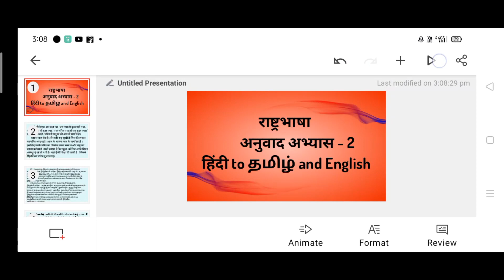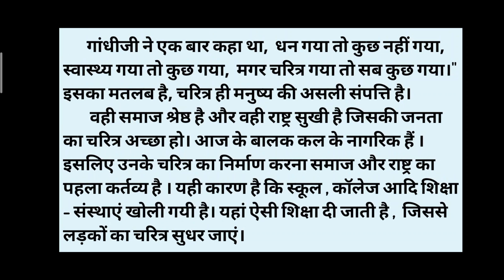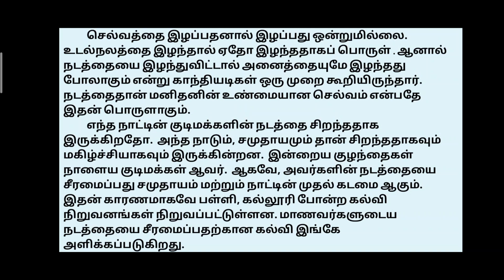Rastrabhasha || Anuvaad Abyaas || Lesson 2 || Hindi Exam August 2023